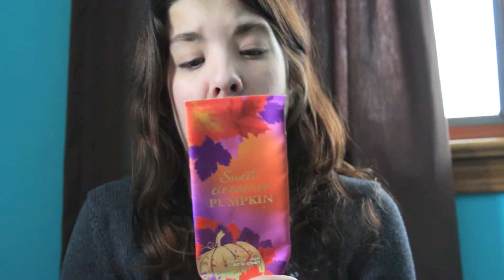December Favorites 2013!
OPEN ME! :)

In today's video I show you my December Favorites 2013!

Where you can find me other than Youtube.

Hope you guys enjoyed watching and found this helpful. I will talk to you guys later. Also leave any requests in the comments down below.

FTC: I bought everything with my own money.